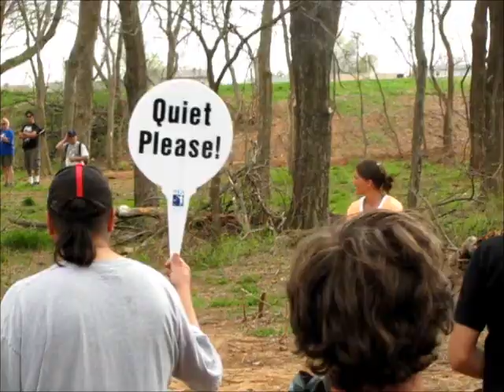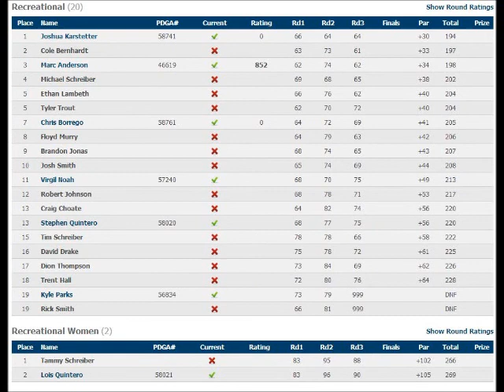The Inaugural Little River Open--Final 9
This is the final 9 of a two day, three round tournament held from April 6-7, 2013 at Little River Park in Moore, Oklahoma. The final 9 for this card consisted of the top 4 in the men's open and the top 2 in the women's, including: World Champ Paul McBeth, Steve Hatcher, Adam Hunt, Kody Custard, Brittany Blair, and Jennifer Allen. They played holes 1-8 and 18.
Be warned of the scorecards at the very end. Nobody in this tournament actually played under par. The players who participated in the final 9 for open and the final 9 for advanced were recorded incorrectly on pdga.com where the scores were taken from. They were listed as if they had played all 18 rather than just 9, so the scores are reflected as far lower than they actually are. The scores I listed on their final putts are accurate.

This course was completely destroyed in the May 20th, 2013 tornado that devastated Moore.